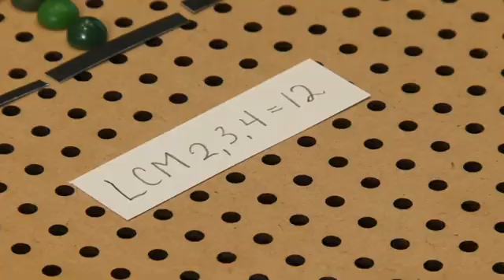Least Common Multiples